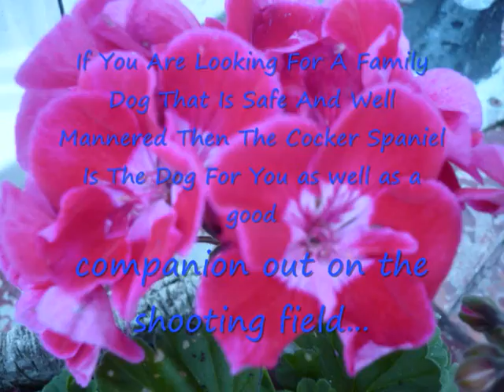The Beauty Of The Cocker Spaniel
A Slideshow Showing Pics Of My Dog As well as saying they are a pleasure to own plz comment and sub